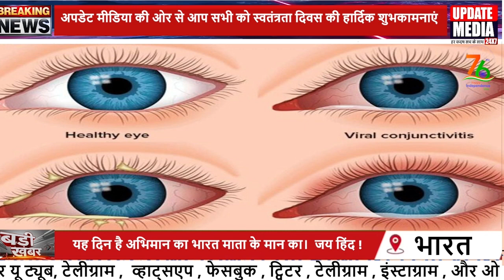प्रधान -मनीषा देवी, प्रतिनिधि -श्री मोहन, ग्रामपंचायत -घूरी, ब्लॉक -जसरा, जनपद -प्रयागराज